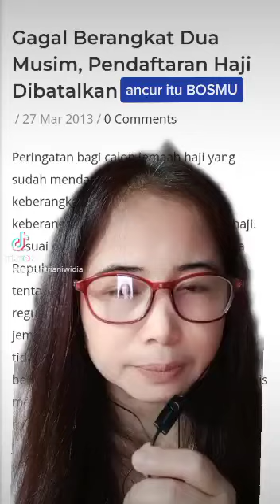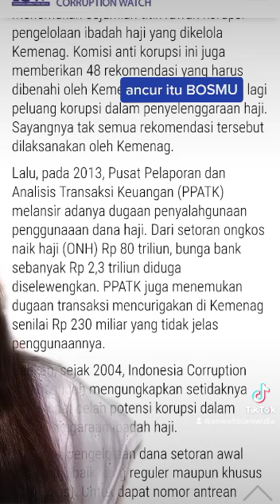penghancur negara ini SBY JENG